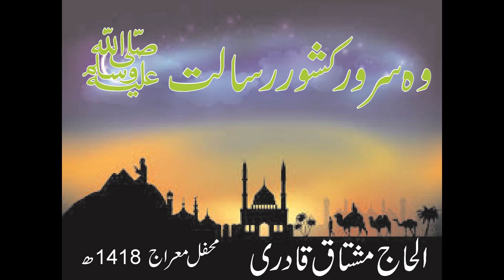قصیدہ معراج وہ سرور کشور رسالت